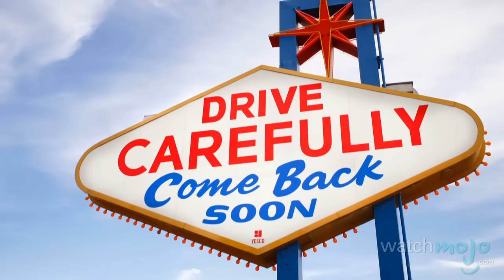Top 10 Must Visit American Cities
Special thanks to our users Nc3210, ian_a_wm2014, e-sam and PepsiYes RacismNo for submitting this idea through our Suggest Tool